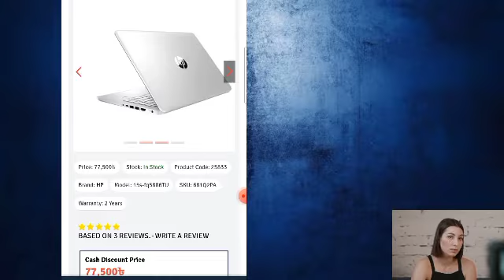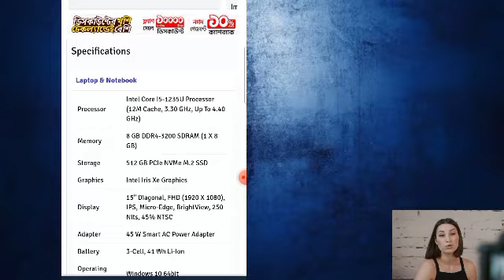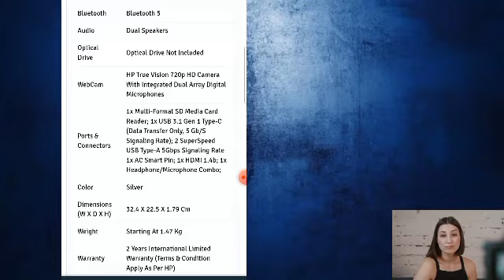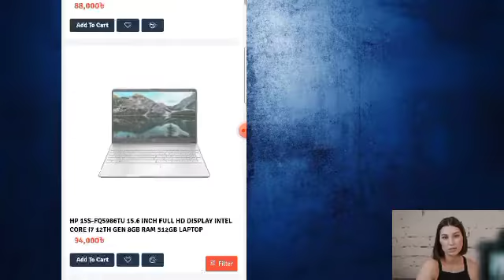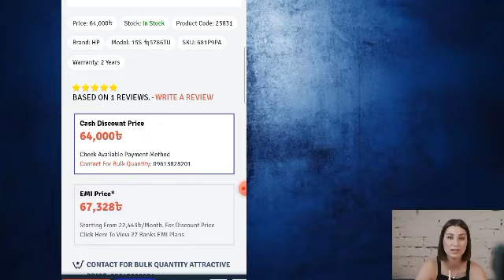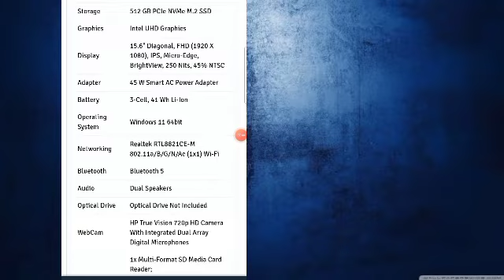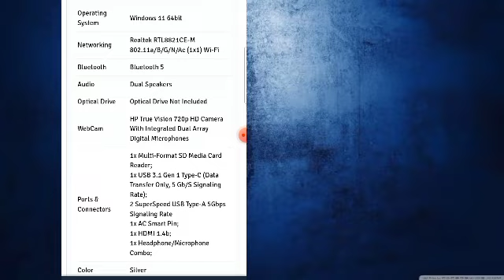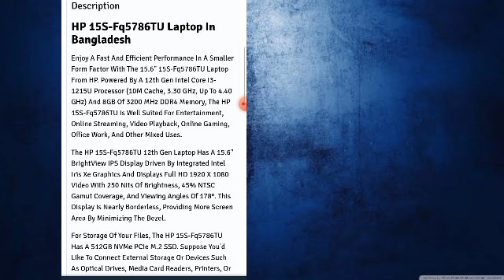laptop brand name hp new video